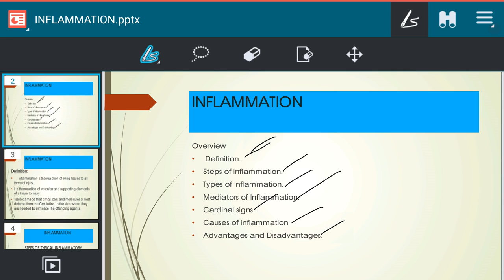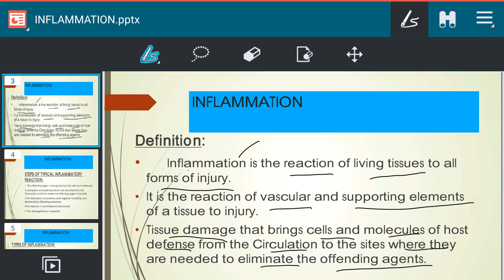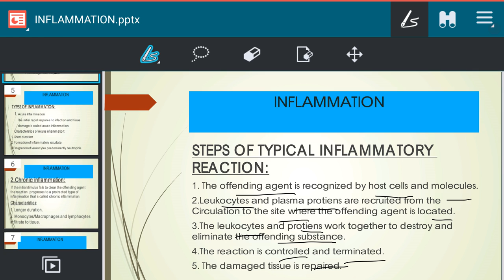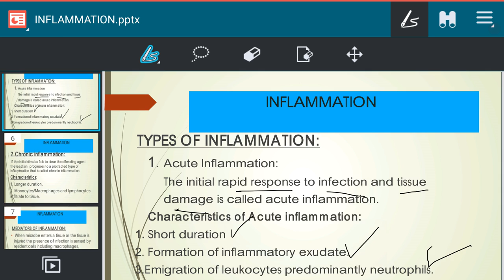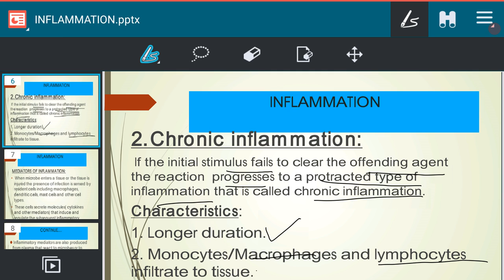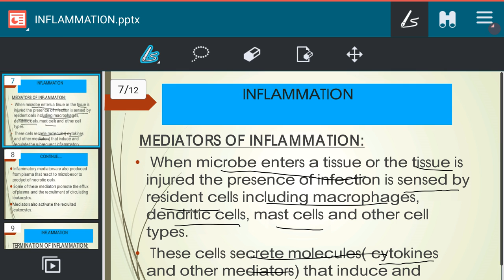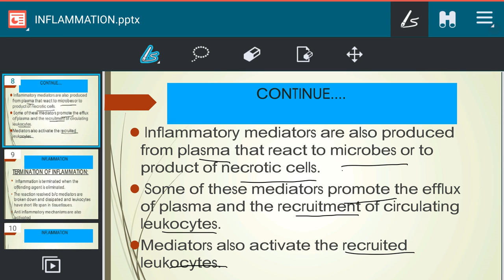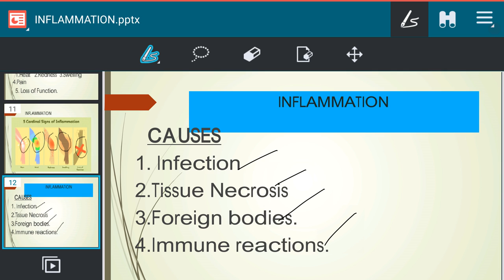INFLAMMATION | Types | Stages | Cardinal signs || World of Pathology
Assalam mu alaikum I am Rizwan Biland Student of DMLS(doctor of medical laboratory sciences) at university of lahore Islamabad campus In this vedio I dicuss about inflammation it's types, cardinal signs  stages of inflammation, mediators of inflammation and Causes of inflammation in next vedios I will discuss these all in much more detail this is just a general overview, World of Pathology.